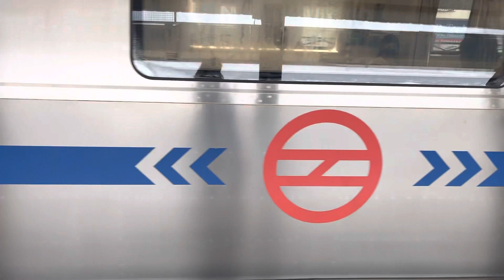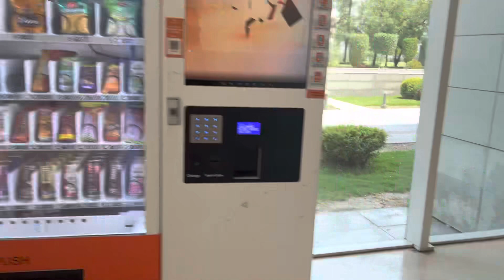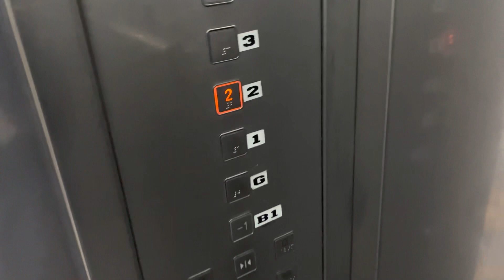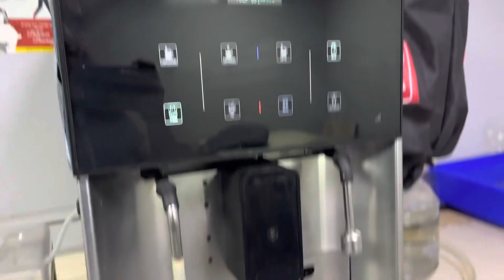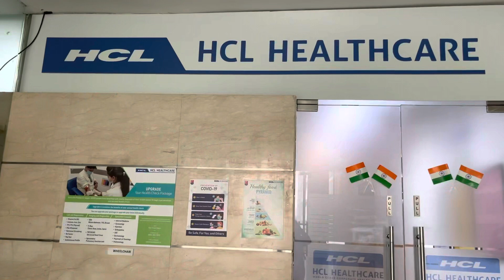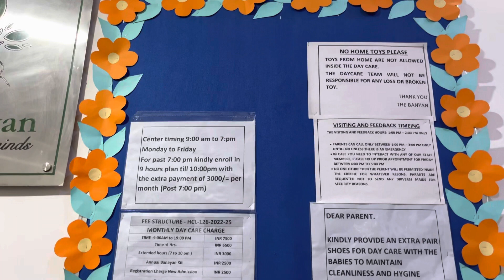Sam Ko Chord K Jana Pada 😓|| Office Vlog || 3 Saal Baad Office Jana Hua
Maternity leave k baad Sam ko chhode k Jana pads Sam first time baitha